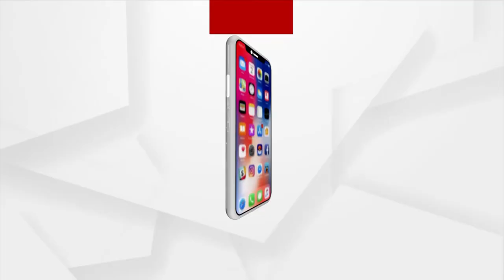STAR TALK : ଅର୍ଗସ Star Talk ଅତିଥି ଅଭିନେତା ଶିବାଜୀ ସୈାମ୍ୟ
ଅର୍ଗସ Star Talk ଅତିଥି ଅଭିନେତା ଶିବାଜୀ ସୈାମ୍ୟ